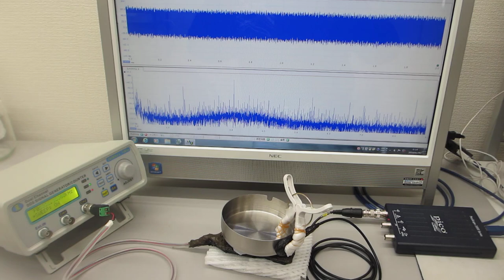超音波伝搬実験（表面弾性波の相互作用）